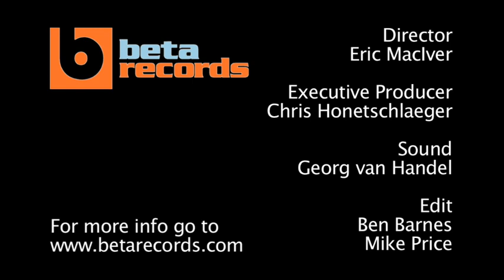Jeremiah James ( Acoustic Music Video and Interview )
Jeremiah James is a Minnesota native who started playing guitar, drums, and writing music at a young age. His songs are rock/punk influenced and crammed full of raucous hooks that represent the energetic lifestyle of his fans!

BETA TV - is a nationally syndicated (146 U.S. cities) weekly music centric TV series filmed and produced in the heart of Hollywood, showcasing at least 3 acoustic artist videos from newly signed and Indie bands in episode format. BETA emphasizes educational and pop culture segments and in-house produced music videos using the best vintage analog recording gear (Telefunken, Neve, Studer, RCA, Trident, etc) combined with the modern sounds of its instrument sponsors such as Taylor Acoustic Guitar, Neumann and Sennheiser Microphones, Ford Drums, Sabian Cymbals, Gibraltar Hardware, etc. Filming at the BETA Studios occurs Tue-Thur of every week.